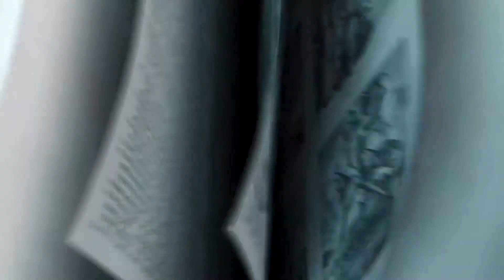FCC Clearwater Cross Walk Class 09-27-20